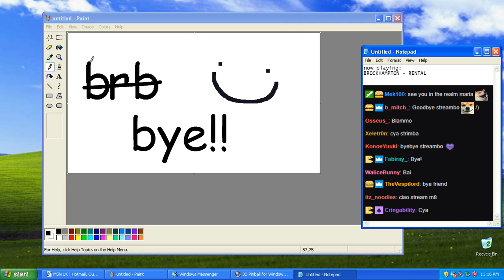Putting It Into Frame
Like a true cameraman
Streamed: 11/28/18
Titled: IT WAS TWENTY YEARS AGO TODAY